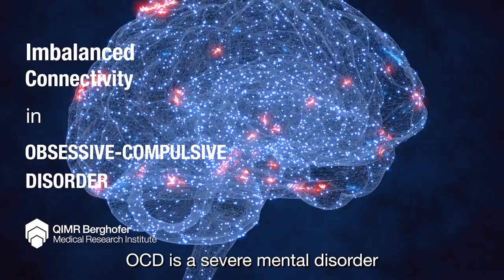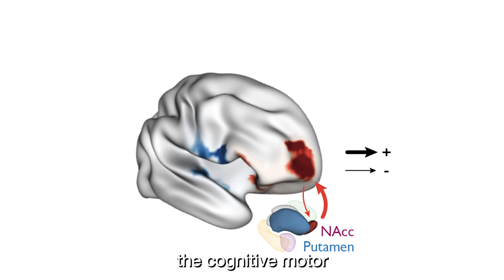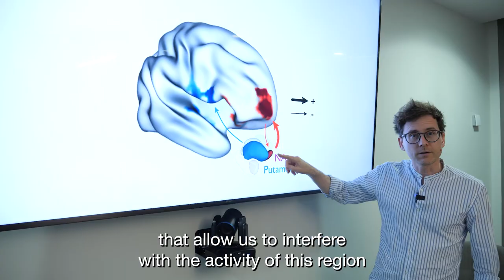New clues on potential cause of OCD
QIMR Berghofer researchers are a step closer to confirming the cause of  OCD (obsessive-compulsive disorder), after discovering changes in how distinct brain regions communicate.

This important finding could guide the development of more targeted and effective treatments for this debilitating condition impacting thousands of Australians.

In their new study, the researchers confirmed that the disorder likely emerges from a complex imbalance affecting particular signalling pathways deep within the brain.

Senior researcher, Associate Professor Luca Cocchi says the information will be instrumental to QIMR Berghofer’s efforts to develop innovative brain stimulation treatments for OCD – a condition with limited treatment options and no known cure.

Lead researcher Dr Sebastien Naze said the participants with OCD were shown to have an imbalance affecting distinct pathways and regions of the brain, which are linked to emotion regulation and reward.

The QIMR Berghofer researchers will use the findings to inform clinical trials of a range of non-invasive and invasive brain stimulation therapies for OCD in 2023.